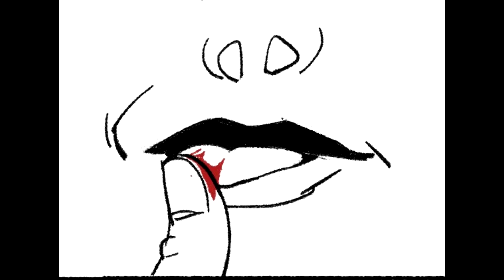Lady Dimitrescu's Fan (HattersArts Resident Evil Village comic)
Please support JinxXParodies.